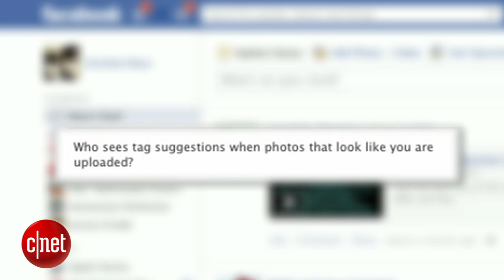Tech Minute: How to stop Facebook face recognition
Recently, Facebook announced that it has a new way to recognize
your face in photos without your permission. This feature could spell
trouble for a lot people who get caught in embarrassing pictures, and
raises issues of privacy rights to boot. In this Tech Minute, CNET's
Kara Tsuboi reports on how to prevent Facebook from using this
technology.